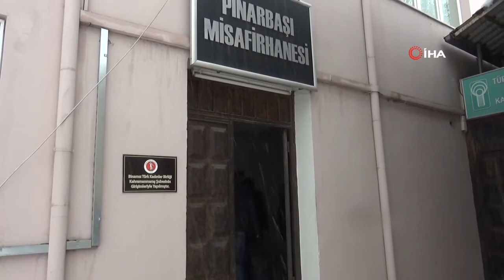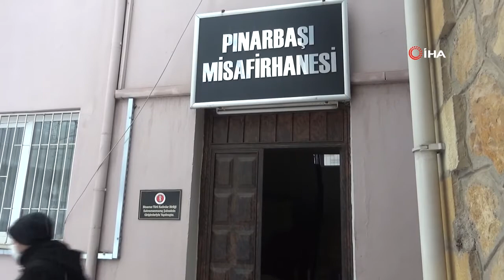Kahramanmaraş’ta yoğun kar yağışı nedeniyle otogarda kalan yolcular misafirhaneye yerleştirildi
Kahramanmaraş’ta dünden beri devam eden yoğun kar yağışı hayatı olumsuz etkilemeye devam ediyor. Kahramanmaraş - Kayseri karayolunun kapanmasıyla birçok yolcu otobüsü yolda kaldı. Yolcuların bir kısmı otogarda umutla beklerken, otobüsleri kar nedeniyle rötar yapan vatandaşlar çaresiz kalınca Büyükşehir Belediyesi olaya el attı.

🗞İHA